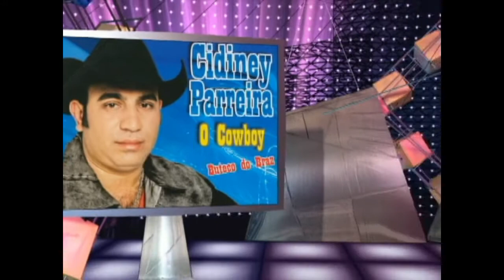Cidney Parreira o Cowboy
Cidney Parreira o Cowboy - Coletânea Caipira

Main Artist: Cidney Parreira o Cowboy
Music  Publisher: CooperBras Mus